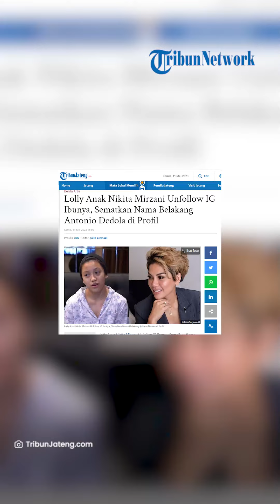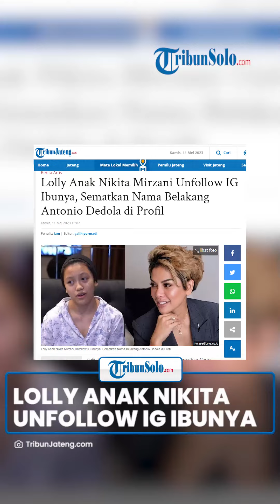Unfollow IG Ibunya, Lolly Anak Nikita Mirzani Kini Sematkan Nama Belakang Antonio Dedola di Profil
TRIBUN-VIDEO.COM - Anak perempuan Nikita Mirzani yakni Laura Meizani atau Lolly diketahui meng-unfollow akun Instagram ibu kandungnya tersebut.

Tak hanya itu, Lolly juga menyematkan nama belakang Antonio Dedola di profil Instagram pribadinya.

Seperti diketahui, Dedola adalah nama keluarga Antonio Dedola, mantan suami siri Nikita Mirzani.